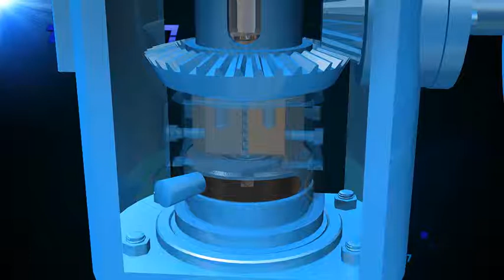Pneumatic Gate Valve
Gate valves are used when a straight-line flow of fluid and minimum restriction is desired.